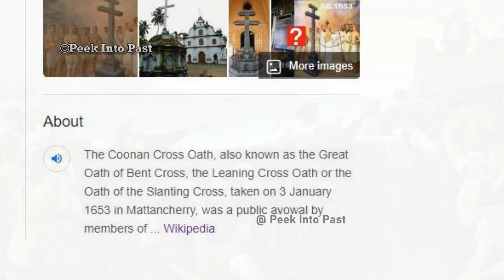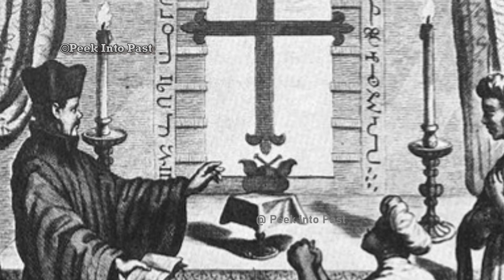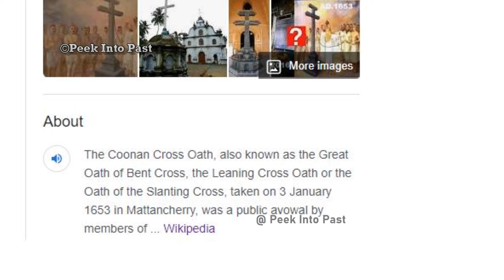പോർട്ടുഗീസിനെ വെല്ലുവിളിച്ച ക്രിസ്ത്യൻ പോരാട്ടം | കൂനൻ കുരിശ് |Coonan cross oth history | Malayalam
ലോക മതങ്ങളിൽ പ്രധാനപ്പെട്ട ക്രിസ്തു മതം കേരളത്തിലും എത്തുക ഉണ്ടായല്ലോ.. പോർട്ടുഗീസ് കാലഘട്ടത്തിൽ ക്രിസ്തു മതവുമായി ബന്ധപ്പെട്ട് പല മാറ്റങ്ങളും വരുകയുണ്ടയി.. അതിൽ പ്രധാനപ്പെട്ട ഉദയം പേരൂർ സൂനഹദോസ് നെ കുറിച്ചും കൂനൻ കുരിശു സത്യം ത്തെ കുറിച്ചു മാണ് ഈ വീഡിയോയിലൂടെ പറയുന്നത്...
In this video we talk about the History of Christianity in kerala ..
The Coonan Cross Oath, also known as the Great Oath of Bent Cross, the Leaning Cross Oath or the Oath of the Slanting Cross, taken on 3 January 1653 in Mattancherry, was a public avowal by members of the Saint Thomas Christians of the Malabar region in India, that they would not submit to the Jesuits and Latin Catholic hierarchy, nor accept Portuguese dominance (Padroado) in ecclesiastical and secular life
Contents :
 1 - christianity history in kerala
2 - st thomas christians
3 - coonan cross oath explained in malayalam
4 - udayam peroor sunahadose
5 - synod of diampier
6 - koonan kurishu sathyam
7 - portugeese history in kerala
8 - coonan cross oath kerala psc

nb : some images are only used for illustration purpose !

.In this video we talk  about || coonan cross oath history || in malayalm || udayamperoor sunahadose || portugeese fight with st . thomas christians || koonan kurishu sathyam || coonan cross oath notes kerala psc ||